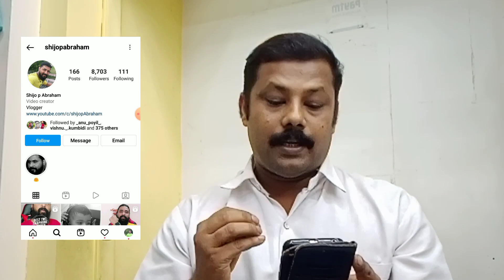Smart ആയി 24 മണിക്കൂറിൽ 1K Subscribers/How to increase subscribers on youtube channel|Youtube Tips 🤠